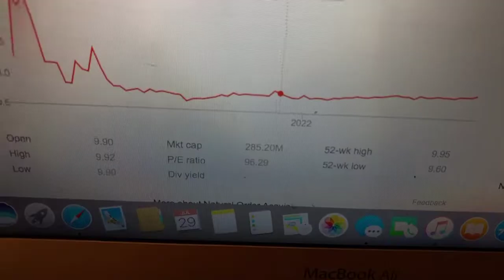🔴 Natural Order Acquisition Corp NOAC Stock Trading Facts 🔴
Coinbase Referral Funded Accounts Up To $300,000 To Day Trade